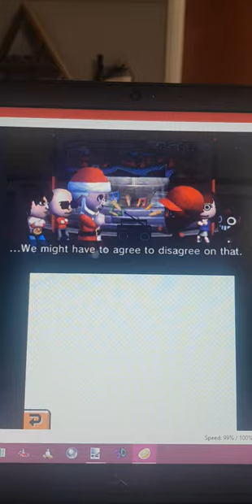Tomodachi Life - Rap Battle (Santa vs Kash)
The event in the fountain where Santa and Kash doing a rap.
(NA: Rap Battle)
(PAL: Word Chain and Rap Battle)